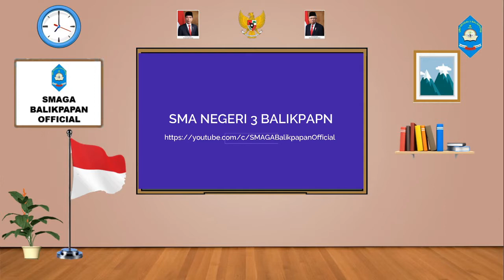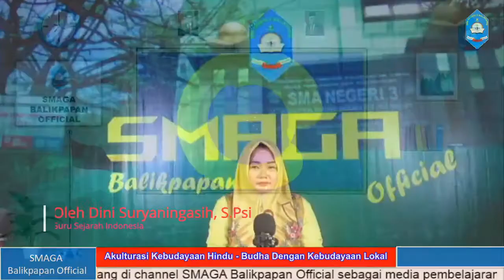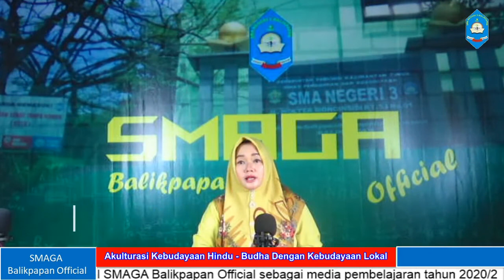Pendamping pembelajaran Sejarah Indonesia Kelas XI | Bersama Ibu Dini Suryaningsih S.Psi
Ini merupakan kegiatan pembelajaran online di sekolah kami yaitu Pendamping pembelajaran Sejarah Indonesia | Bersama Ibu Dini Suryaningsih S.Psi, Semoga kedepan kami bisa meningkatkan inovasi pembelajaran online yang lebih kreatif dengan Pendamping pembelajaran Sejarah Indonesia | Bersama Ibu Dini Suryaningsih S.Psi , Terimakasih yang sudah subcribe di channel kami.